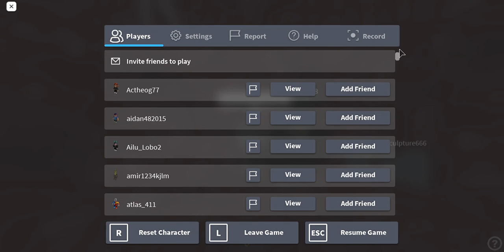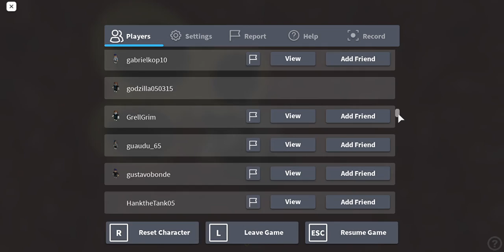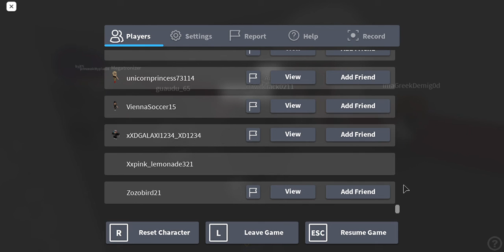testing the smile room game